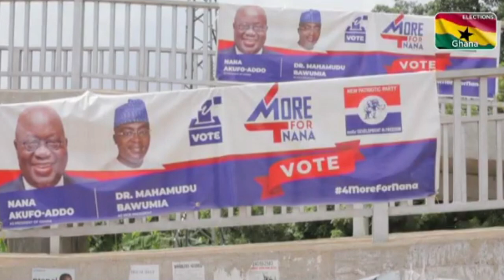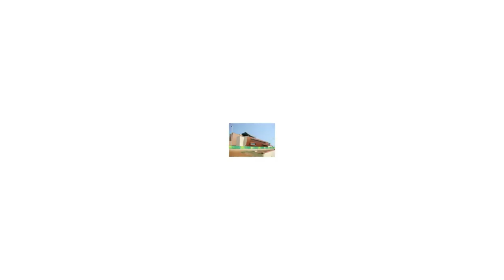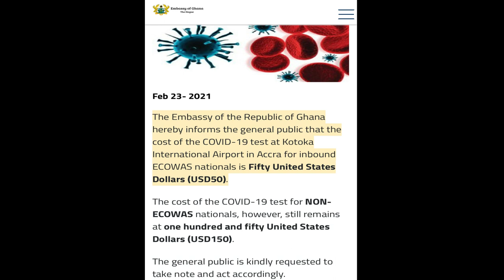Ghana's Discrimination Against American & UK Blacks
Ghana's Discrimination Against American & UK Blacks is  a difficult video to drop, but an important video.  We must ask the question:  Should we punish Ghana for past and present discriminatory practices experienced by Western Blacks from the African diaspora?